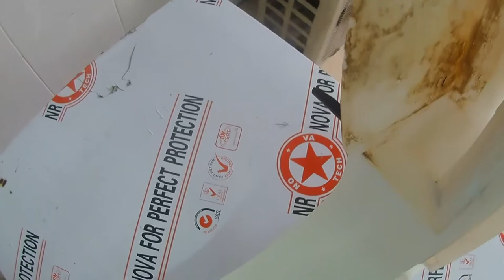hướng dẫn cách tháo linh kiện đầu máy giặt